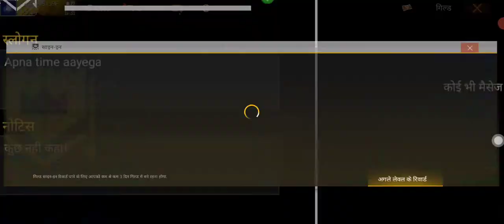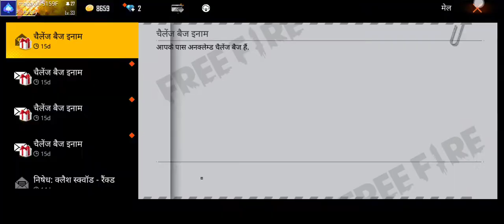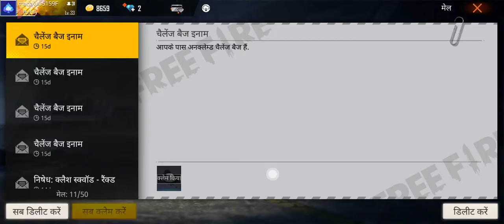6 March 2021